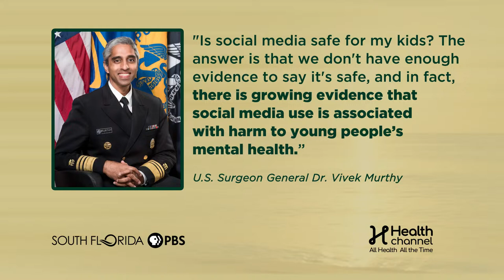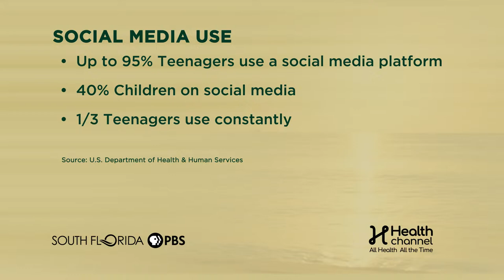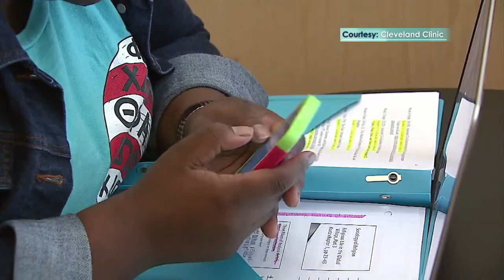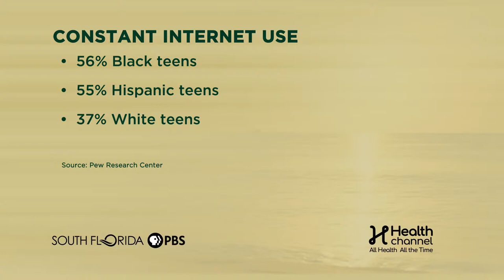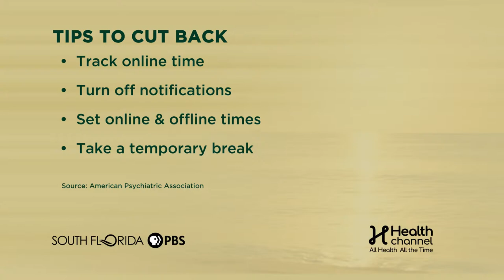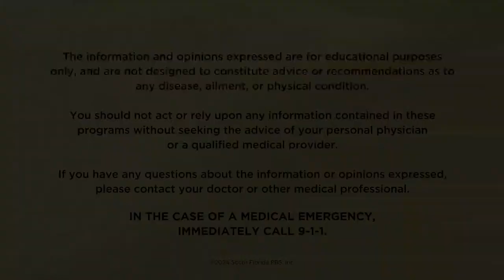Danger! Social Media & Kids Town Hall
The earlier that children gain access to screens and social media, the higher their likelihood of developing mental health disorders becomes. The numbers are staggering, and the research is frightening. The US Surgeon General has issued a stark warning regarding the perils associated with social media use. In the Danger! Social Media & Kids Town Hall, we will explore strategies to assist children and teenagers in navigating the challenges and risks posed by social media, focusing on effective coping mechanisms.

Panel:
Carla Hill - Moderator
Emma Benoit - Suicide Survivor & Speaker
Khadija Watkins, MD - Massachusetts General Hospital & Harvard Medical School
Scarlet Constant, MD - Pediatrician
Loree Sutton, MD - Psychiatrist
LaToya Lewis, Ed. D- CI, MSN, RN - University of Miami